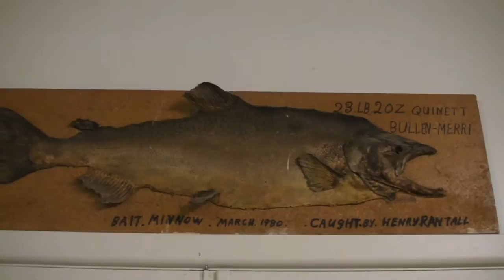Trout Fishing at Lake Bullen Merri : August 4th-5th 2012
The Preston Northcote Angling Club fish Lake Bullen Merri.

I have never been to this place before and I have to say - wow! All the trout caught were over 1kg but the fishing wasn't easy. Basically whether you are trolling or bait fishing off the bank you have to put in long hours, probably 3 hours per fish. No one tried fishing at night through and this is what I'd like to try next time I go back. Interestingly, the boys on the bank did almost the same as the trollers which proves the Kenny theory of boating - you don't need one in fresh water! Baits that worked from the bank were worms, power bait, gudgeon - basically I think waiting is the name of the game and bait is not critical.

The flat head gudgeon and minnows that live in the lake are supposed to be the best bait. You catch them in a bait net at night with some pilchards in it but even fishing for these little buggers was not easy. Between us we had 6 nets outs between the boys and not everyone caught any. The best bait for them was old fish carcasses. Cat food + sardines which I tried were useless. I will be trying a 6m bait net next time.

I interviewed two locals who gave me completely conflicting reports. One said gudgeons at night under a float were the only way to catch fish. Another guy with two trout caught over a 3 hour morning session said he had only ever used worms from the bank during the day!!